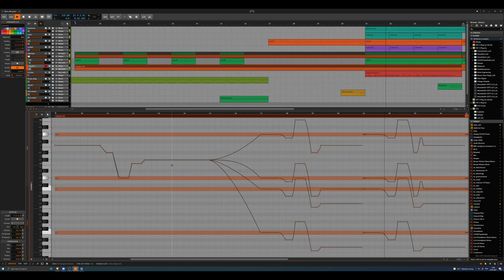Mono to Poly with MPE